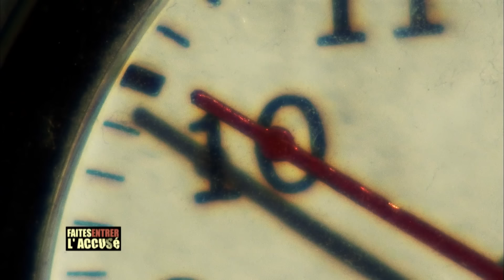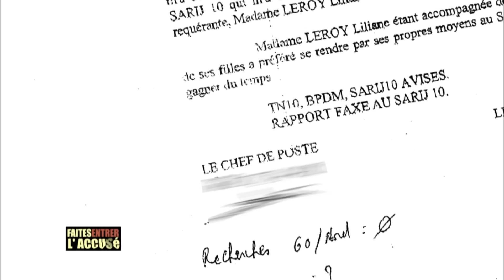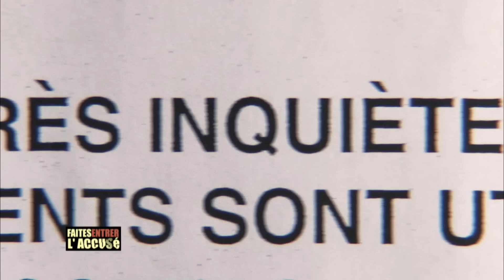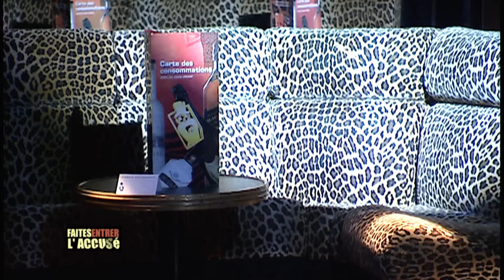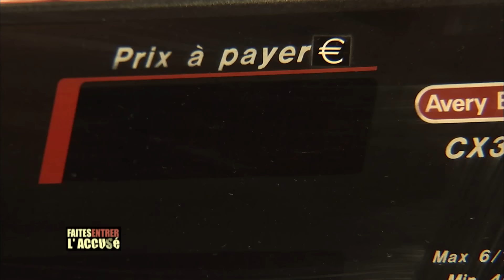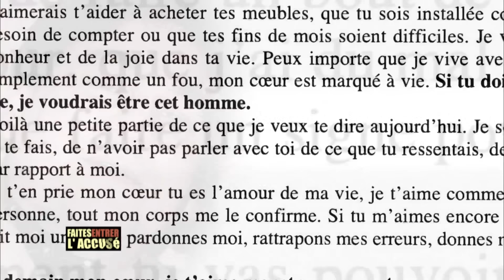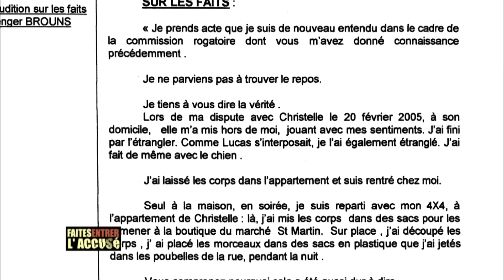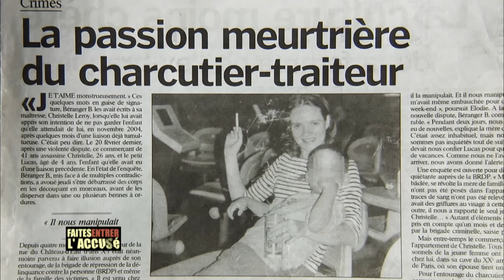Faites entrer l'accusé : Bérenger Brouns, le charcutier du Marché Saint Martin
Paris, le 23 février 2005, la disparition de Christelle Leroy, 26 ans, de Lucas, son fils de 4 ans, et de leur chien est signalée à la police par la famille de la jeune femme. Les enquêteurs s'intéressent à Bérenger Brouns, le charcutier-traiteur, employeur et amant de cette dernière, marié et père de deux enfants. Mais dans un premier temps, ils sont persuadés que Christelle, de nature instable, a disparu volontairement. Quelques mois plus tard, ils font une sordide découverte qui conduira à la condamnation à trente ans de réclusion criminelle du charcutier...

🔎 Sommaire :
00:00 - Introduction : Bérenger Brouns, le charcutier du Marché Saint Martin
01:11 - Christelle Leroy et son fils Lucas ne donnent plus de nouvelles depuis plusieurs jours
05:11 - Interview de Liliane Leroy, mère de Christelle Leroy - Partie 1
06:50 - La police considère que Christelle, son fils et son chien sont en vacances
08:53 - Liliane Leroy fait appel à un journaliste du Nouveau Détective, Nicolas Deliez
12:47 - Interview de Liliane Leroy, mère de Christelle Leroy - Partie 2
13:46 - Interrogé par Nicolas Deliez, Bérenger Brouns se ferme
15:06 - Les techniciens de la police trouvent des traces inquiétantes chez Christelle Leroy
17:47 - Dominique Rizet explique pourquoi l’enquête n’est pas (encore) criminelle
19:55 - Interrogé par la police, Bérenger Brouns explique s’être disputé avec elle
21:50 - La propriétaire témoigne avoir vu Christelle le lendemain de sa disparition
24:00 - Interview de Liliane Leroy, mère de Christelle Leroy - Partie 3
25:00 - Qui était Christelle Leroy ?
31:18 - Bérenger Brouns avait une bonne réputation, même s’il était très colérique
37:35 - Bérenger Brouns a vidé et nettoyé l’appartement de Christelle Leroy
40:27 - La police interroge à nouveau un Bérenger Brouns très nerveux
41:25 - Christelle Leroy et Bérenger Brouns avaient une relation très tumultueuse
44:37 - La Brigade Criminelle met Bérenger Brouns et sa femme en garde à vue
49:08 - En garde à vue, Bérenger Brouns fini par passer aux aveux
58:23 - Interview de Liliane Leroy, mère de Christelle Leroy - Partie 4
01:01:44 - Interview de Bertrand Phésans, psychologue - Partie 1
01:04:15 - Dominique Rizet analyse les preuves matérielles du crime
01:06:28 - Le procès de Bérenger Brouns s’ouvre aux Assises de Paris
01:10:41 - Interview de Maître Jean-Marc Fedida, avocat de Bérenger Brouns - Partie 1
01:14:24 - Bérenger Brouns est condamné à 30 ans de réclusion
01:15:21 - Interview de Liliane Leroy, mère de Christelle Leroy - Partie 5
01:16:29 - Conclusion : Bérenger Brouns, le charcutier du Marché Saint Martin